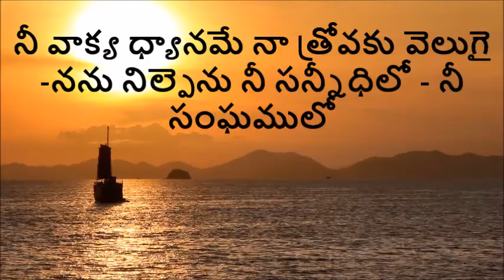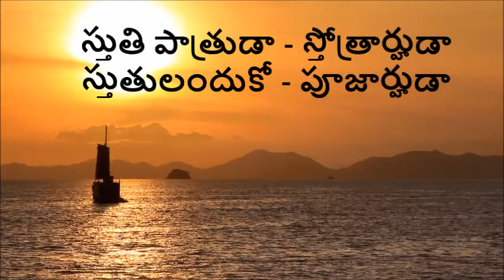Sthuthi Pathruda Sthothrarhuda || Telugu Christian Song With Lyrics || Sung By Rekha Ravi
స్తుతి పాత్రుడా - స్తోత్రార్హుడా
స్తుతులందుకో - పూజార్హుడా

స్తుతి పాత్రుడా - స్తోత్రార్హుడా
స్తుతులందుకో - పూజార్హుడా

ఆకాశమందు నీవు తప్ప -
నాకెవరున్నారు నా ప్రభు
ఆకాశమందు నీవు తప్ప -
నాకెవరున్నారు నా ప్రభు

స్తుతి పాత్రుడా. ఆఆఅ

నా శత్రువులు నను తరుముచుండగా -
నా యాత్మ నాలో కృంగెనే ప్రభూ

నా మనస్సు నీ వైపు త్రిప్పిన వెంటనే -
శత్రుల చేతినుండి విడిపించినావు
- కాపాడినావు

శత్రుల చేతినుండి విడిపించినావు
- కాపాడినావు

స్తుతి పాత్రుడా..

నా ప్రాణ స్నేహితులు నన్ను చూచి
దూరాన నిలిచేరు నా ప్రభూ

నీ వాక్య ధ్యానమే నా త్రోవకు వెలుగై
-నను నిల్పెను నీ సన్నీధిలో - నీ సంఘములో

స్తుతి పాత్రుడా - స్తోత్రార్హుడా
స్తుతులందుకో - పూజార్హుడా
స్తుతి పాత్రుడా..